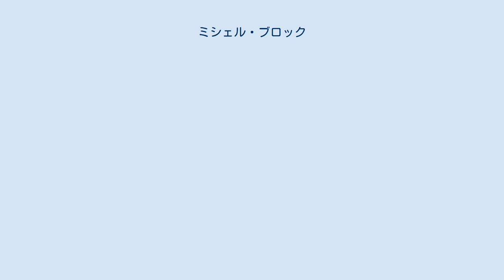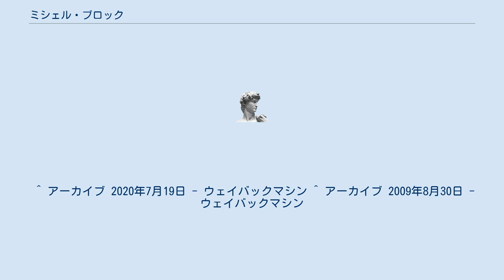ミシェル・ブロック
ミシェル・ブロック（Michel Block, 1937年1月14日 - 2002年3月4日）は、ベルギー出身のピアノ奏者。
 アントウェルペンでフランス人の両親の家に生まれた。
1956年に家族でメキシコに引っ越したが、ニューヨークのジュリアード音楽院でビヴァリッジ・ウェブスターとヴォルフガング・ローゼにピアノを学んだ。
1960年のショパン国際ピアノコンクールでは入選に留まったことで聴衆が抗議のデモを起こし、当時の審査員長だったアルトゥール・ルービンシュタインが自分の名前を冠した賞を臨時に授与することとなった。
1962年にはレーヴェントリット国際コンクールで優勝している。
 1978年から1997年までインディアナ大学で教鞭を執る。
 ブルーミントンにて没。
 ^ アーカイブ 2019年3月3日 - ウェイバックマシン ^ ミシェル・ブロック - Discogs ^ “Wolfgang Rose – Mahler Foundation”. 2020年12月15日時点のオリジナルよりアーカイブ。
2020年12月15日閲覧。
 ^ アーカイブ 2020年7月19日 - ウェイバックマシン ^ アーカイブ 2009年8月30日 - ウェイバックマシン